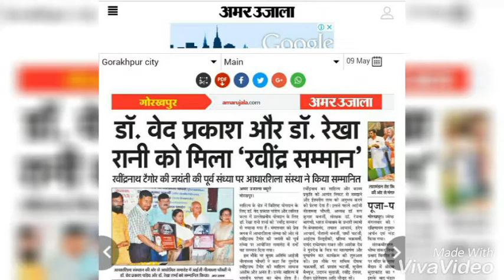Rabindranath Tagore Samman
Sahitiya aur Kala ke chetra me Rabindranath Tagore ke yogdan se prerit ho ke  Kala ke chetra me yogdan krte Dr.Rekha Rani Sharma Ko Rabindra Samman